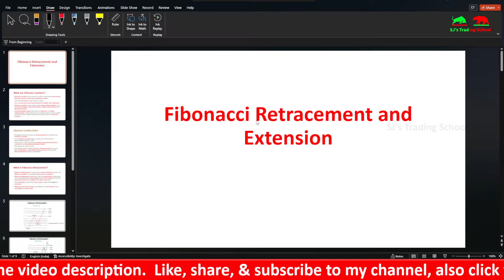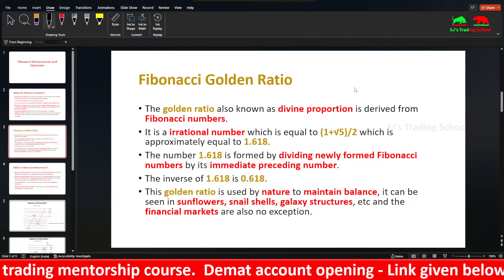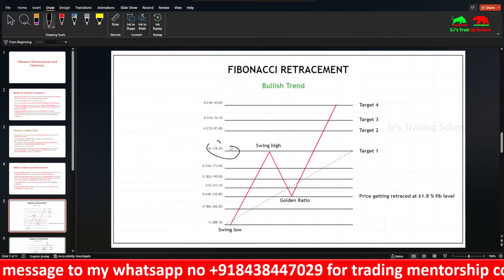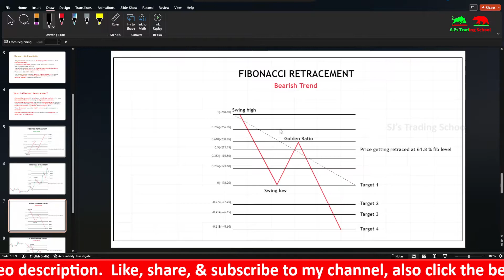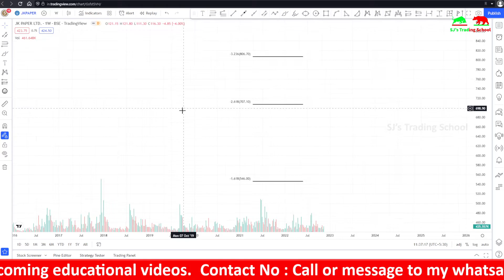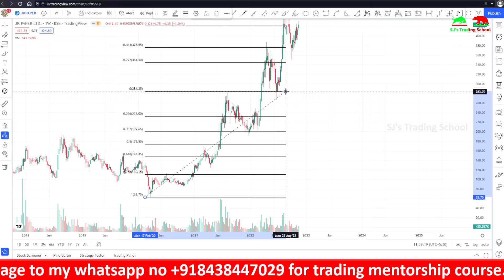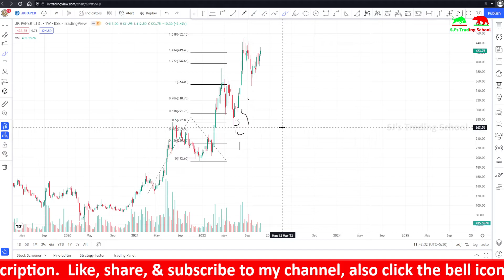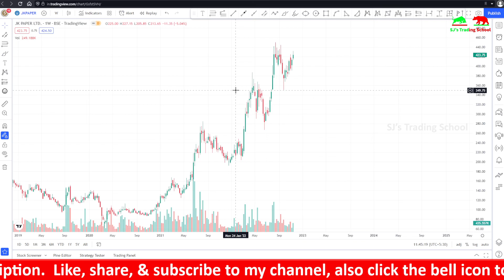Fibonacci Retracement and Fibonacci Extension Trading Explained in Tamil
In this video, I have explained about how to use Fibonacci retracement and Fibonacci extension for trading in tamil and also have the golden ratio explained. Topics discussed in this video are
1. Fibonacci numbers and where it was used first and who popularized it
2. what is Fibonacci golden ratio ?
3. what is Fibonacci retracement ?
4. what is Fibonacci extension?
5. how to trade using Fibonacci retracement and Fibonacci extension ?